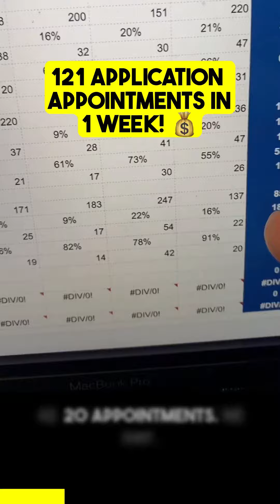121 Application Appointments in 1 Week! 💰| Rank on Google | Mortgage Marketing With Chris Johnstone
121 Application Appointments in 1 Week! 💰| Rank on Google | Mortgage Marketing With Chris Johnstone

One of our Concierge Appointment Setters booked 121 qualified mortgage application appointments last week! 🚀